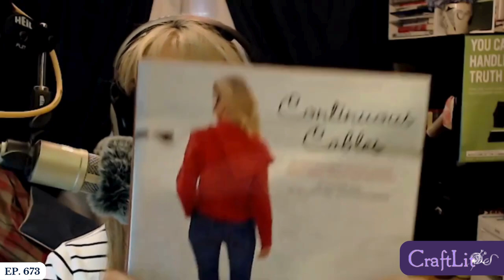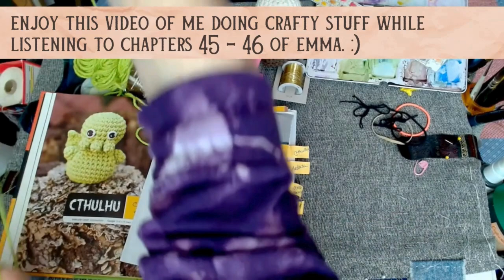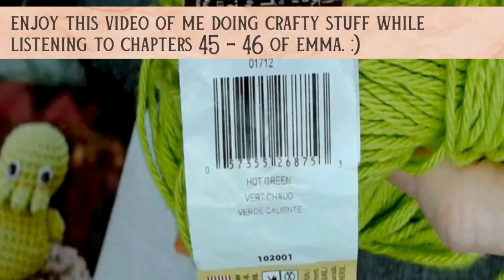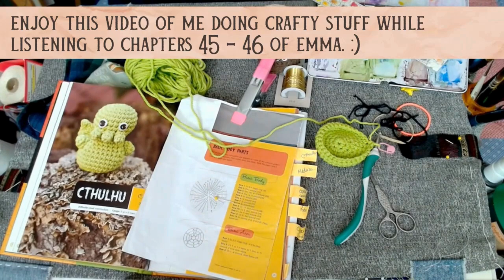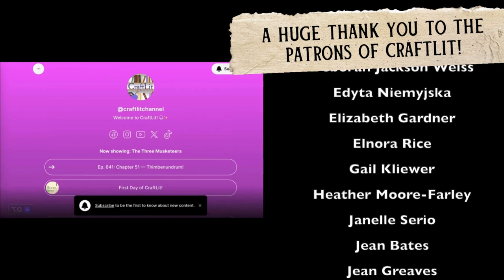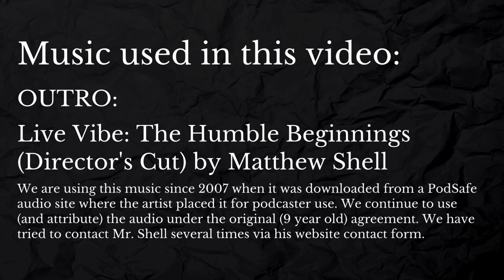EMMA—CraftLit 673 | Chs 45-46 | Ridwell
Ep. 673: Ridwell | Chapters 45-46 / Volume 3, Chapters 9-10
00:00 Intro
3:12 RIdwell
9:51 Aisha - September Watch Party! (Mina Harker Patreon tier or the equivalent)
11:00 Listener VMs
11:01 BOOK TALK BEGINS
21:45 Broad Hems
1:01:55 Post-chapter chat

Jane Fairfax’s health takes center stage as “nervous fever”. We also stumble across the Greek god Momus and of course, Jane Austen weaves in some references to a Goldsmith song from  “The Vicar of Wakefield”. Plus, have you heard about Ridwell? Check all of it out.
LINKS for YOU!
• Can you use arrowroot in a gravy for people who can't have flour?

——Walter Harright -  $5/mo for the same audio as on App
——Jane Eyre - $10/mo for even-month Book Parties
——Mina Harker - $15/mo for odd-month Watch Parties
*All tiers and benefits are also available as*
—*YouTube Channel Memberships*
*IF you want to join a particular Book or Watch Patry but you don't want to join any of the above membership options*, please use PayPal.me/craftlit or CraftLit @ Venmo and include what you want to attend in the message field. Please give us at least 24 hours to get your message and add you to the attendee list.